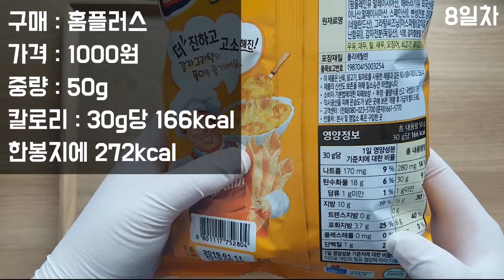[SUB]하루과자 8일차 오감자(Potato snack)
안녕하세요. 하루과자 8일차 과자는 오감자(Oh gamja)입니다.

하루과자의 메인 콘텐츠는 과자 개수 세기입니다.
하루과자는 매일 오후7시에 업로드됩니다.

Introduce Korean snacks.
韓国 お菓子 紹介する.
韓國 零食 介紹.

Korean snacks ASMR no talking.
韓国 お菓子 ASMR no talking.
韓國 零食 ASMR no talking.

촬영 : 갤럭시s7 엣지
마이크 : 소니 ECM-CS3 핀마이크
폰트 : 배달의민족 도현체
편집 : 프리미어프로
썸네일 : 포토샵